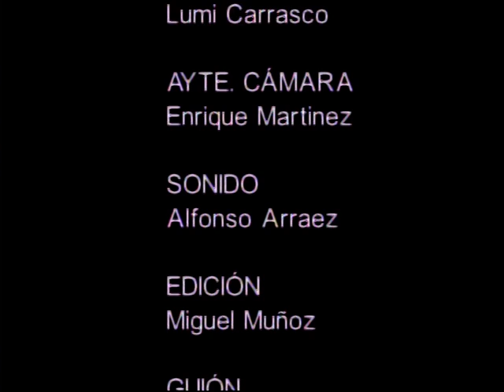Yo, tonta. Escuela de cine Metrópolis c.e.